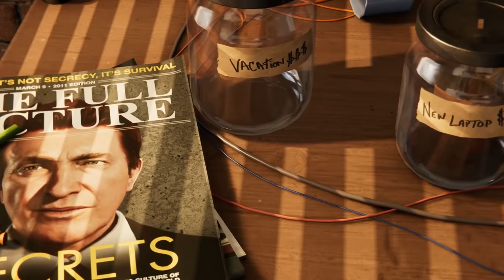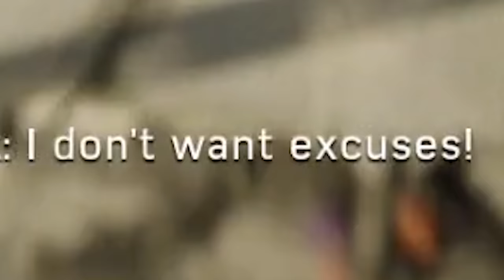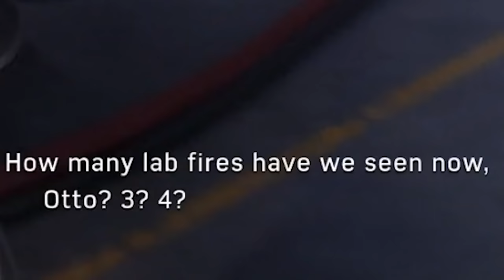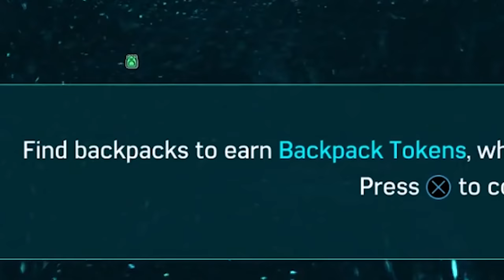Spiderman but I am a horrible superhero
Spiderman just came out on PS4, no Tobey Maguire sadly

A Friend
A Thirsty Ghost
Aaron Sygiel
Adam Harmston
Adam Midderigh
Adamska Marazzi
Alec McGillivray
Alex Ohlsen
Alice Painter
Amanda Block
Amy Sowada
Anders
Andrey Chicgagov
Anthony Keller
Ashlyn Mashburn
Atomic F. Magician
August Janklow
Augustus McCullough
Austin Kohagen
AwesomeOK1
Barbara Csef
bardsofafeather
Becca Plenderleith
Becky Loxterkamp
Ben Mckimm
Benjamin Torell
Bethany Holligan
Billy McGuire
Birdnation
Blair Krolak
Boj Petersen
Book Braich
Braden Hinkle
Brett
CadeRaid15
Calhoun Cattell
Calvin Mysko
Cameron Schultz
Cara Barugh
Cara Hudson
Casey Brelsford
Cassandra Huynh
Catelyn Berglund
caydenj
Chandee Carson
Charli Walker
Charlie Turner
ChaseIsSexy
Chloë Curtin
Corrie Sachs
D. wetherilli
Daisie Hullender
Damian Grudzien
Damian2211
Daniel Morgan
Daniella Cioffi
Dave Matthews
Dennis Guenther
Denny lawlor
Diamond Riley
DJ 6i
DocBrown097
Dominik Bender
Dylan
Eden Kaufman
Eleanor Rist
Elektra Krusell
Elisa Shafer
Elliott Braganza
Elspeth Shell-Moyer
Esteban Prince
Ethan Cutrone
Excinic
Faylene Keep (SL name EPDreary)
Finlay Goodman
Finn H Drude
Frith Silverthings
Garrett Mozingo
George W
Gil
Happy Camper
Heather
Henpard Youtube
HummaKavula
Ian Farrington
Ilia Abashin
Infinite WingWah
István Vendégh
Itaki Vlar'mon
J.Ralph
Jack Gregory
Jack Lane
Jacqui Sebo
Jade Goodman
Jagez
Jake Meals
James Highmore
James Otter
Jamie Hurley
Jana Suchomelová
Jason White
jaxsen
jaz lye
JD Money
Jessica Corazza
Jessica. Mrs Vain.
Jessie Medina
Jill Wind
John Hamm
johnannau
Jonah Marx
Jonny Wheater
Jordin MacDonald
Joseph James
Josh Endersby
joshua mavoa
João Dezordi
Julia Miller
JumboGibbon
Kara Bond
Kathleen Bruce
Kathleen Phillips
Katie L Wheeler
Kelsey Forsythe
KelvinORamos
Kenneth Findley
KindofARarity
Kristy Watkins
Kurobasaka
Lady Charon
Lauren Miedel
Lenny Salter
Letty Mason
Lewis
Leyla Hawn Aliyeva
Logan Carter
Louise Ivy
Lucy Buglass
Luke Westwood
Luki Fredén
Lulu Rose
Maeve
Mairead McCorey
Malachi Hargreaves
Mario Rathmacher
Martin Pedersen
Mary Davey
Mathias Svedberg
mayli
Michael
Michael Collins
Michaela Tharby
Mikaela K
MissPengywin
misterbob
Mitchell Bond
Mitchell Stevenson
Mr.lemonjunkie
Nicholas Dux
Nicholas Vann
Nickolas Cucumber
Nicolas Schmuck
Omar Gonzalez
Paige phillips
Papir
Paul San Nicolas
Pedrothegeneral
Peter O'Flynn
Phil Nottage
Poseidon
Pylades Drunk
Randall Ratermann
Remo Taudien
Rikz Dehli
Riley Leschke
Robin Kiers
Robin Lindström
Robyn Gray-McMath
Rowan Aldridge
Rudder Allison
Sam Ommen
Sean Behan
Sebastian Grant
Serena Rubendall
Sgt Chubb
Shane Amanda
Shane Mitchell
Shane Murphy
Shiba Martyn
Sir Jimothy of the Pickens
Skylar Horstman
Sorrelfox
Summerlycoris
Sydney Stamford
Taylorwailer
Teresa
Theo Baier
Thomas Cave
Thomas Whalen
Tmac
Trophonix
Tunapaw
Tyler Cains
Tímea Farkas
Victor
Whitley
Yulia Linderoth